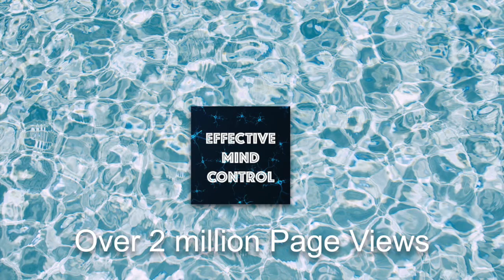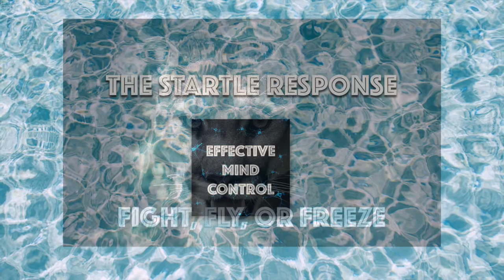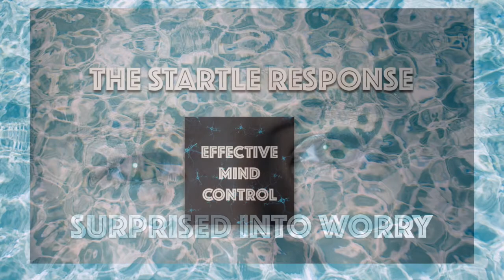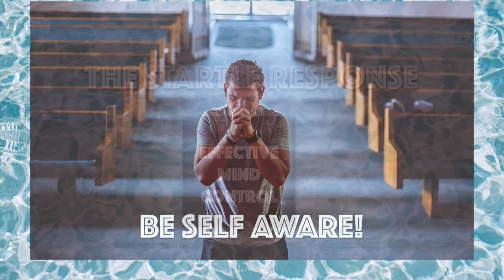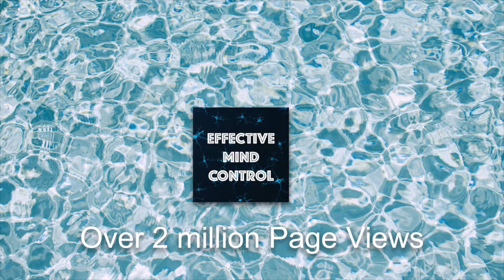How To Easily Recover Quickly From Your Unwanted Startle Response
Learn to recover fast after getting startled.  Reduce the incessant stress.